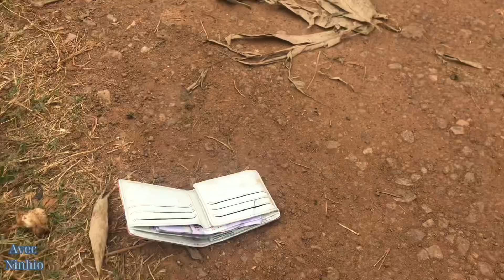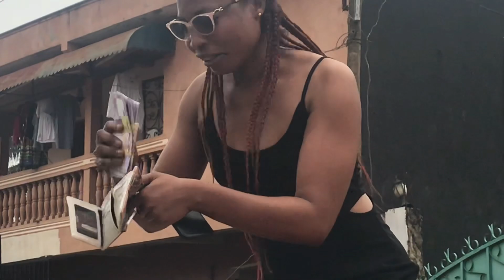La mentalité des Camerounais